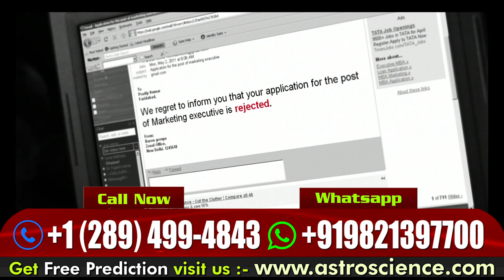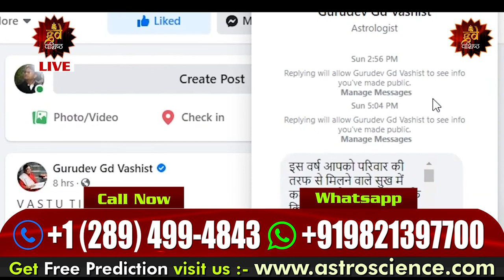World Renowned Astrologer Gurudev GD Vashist Call Now For Free Prediction Visit